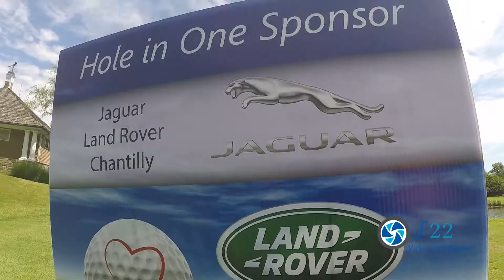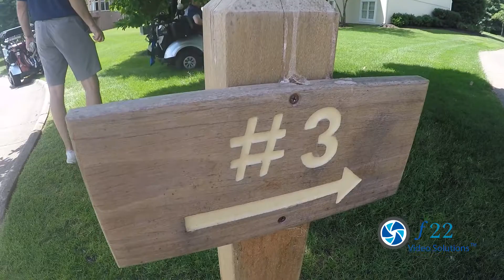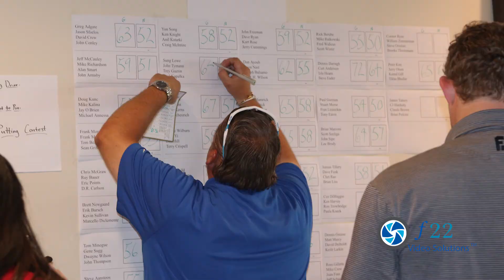8th Annual Joy of Giving Golf Tournament - June 2019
Touching Heart's 8th Annual Golf Tournament was a great day of giving and golf!!  The sold out event was a great place for golfers to connect with local executives while working on their golf games and giving back! They enjoyed fabulous swag bags, unique auction items, fun activities and delicious food and drinks at each hole, and networking with executives from the area’s top companies.

Join us for our 9th Annual Touching Heart Joy of Giving Tournament, set for June 15th, 2020 at River Creek Club and help us make this the best one yet!!  Promote your organization while inspiring children to give back! With your help, we will change the world, one heart at a time!

Special thanks to Alexis Doty of F22 for capturing our tournament so beautifully!!